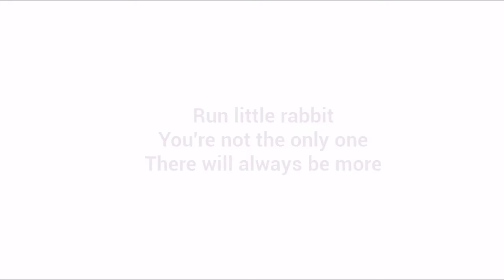The Baby İn Yellow Chapter 2